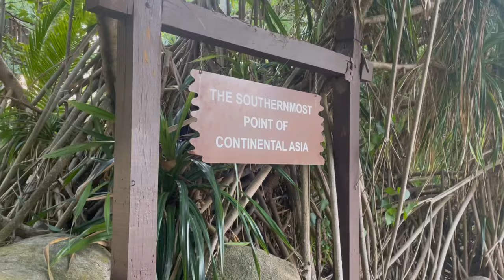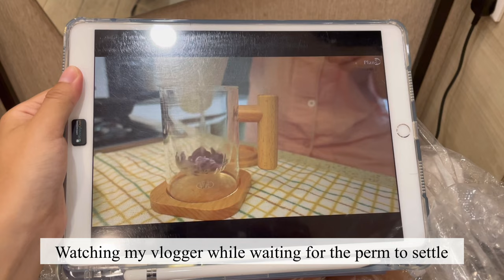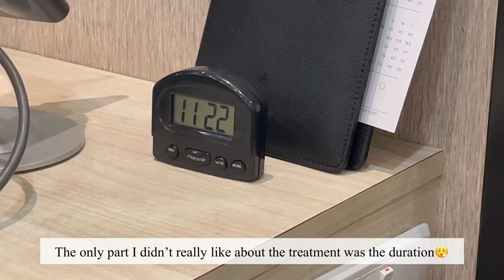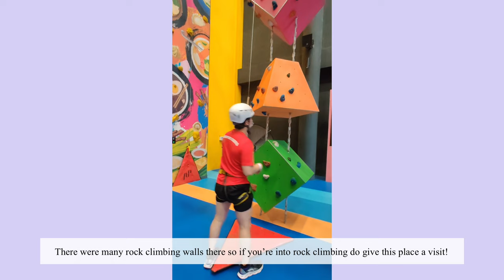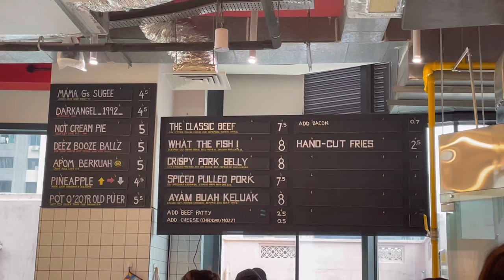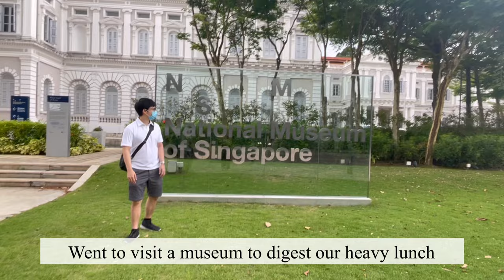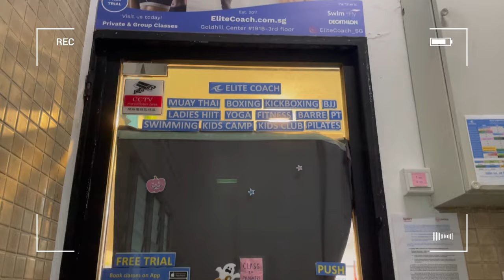Daily Life of a Singaporean University Student [October 2021]